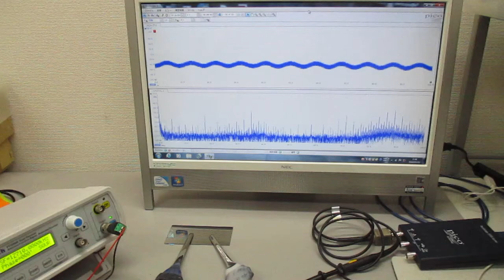超音波プローブの発振制御による表面検査技術 ultrasonic-labo